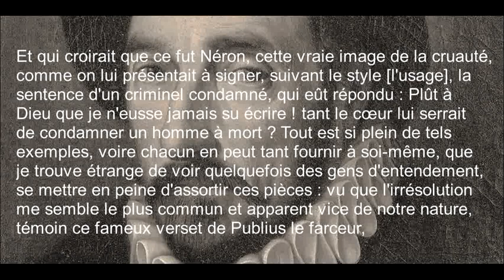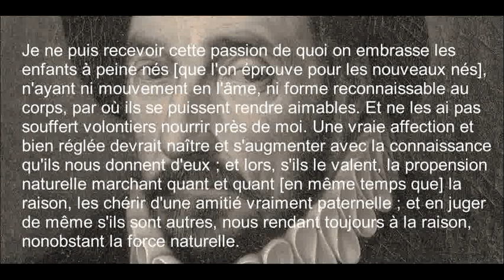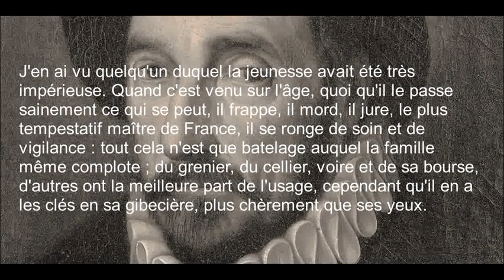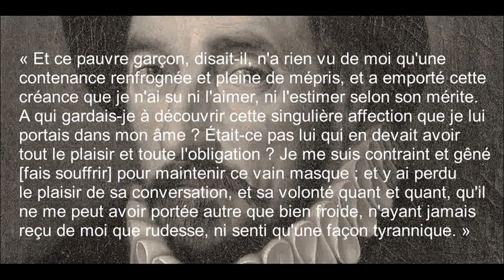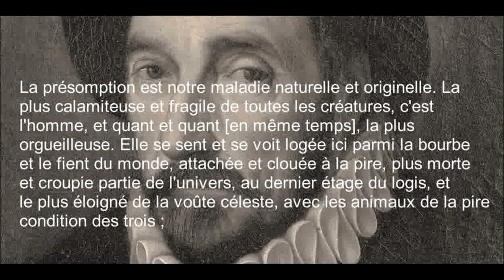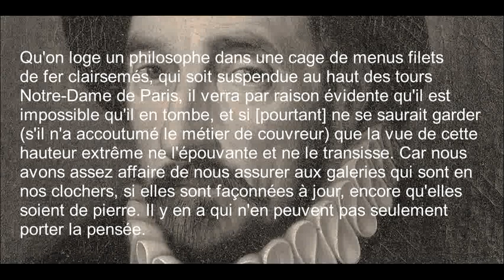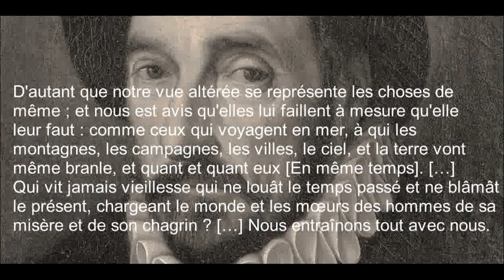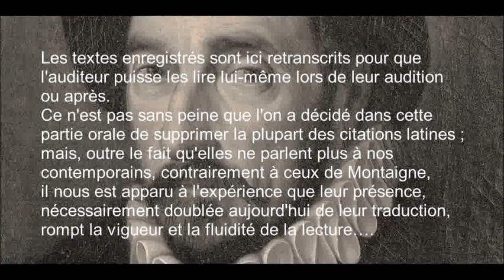Entendre et lire MONTAIGNE, Les Essais, livre second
Extraits des Essais de Montaigne sélectionnés par Pierrette Olivier, ancien professeur au Lycée Henri IV et maître de conférences à l'IEP. Ils ont été recueillis dans l'édition du livre de Poche, édition réalisée sous la direction de
Jean Céard. Ils sont lus par Louis de Balmann, ancien professeur de Lettres classiques au Lycée Henri IV, et Frank Leguérinel, chanteur lyrique.
Ils sont présentés accompagnés des textes. Les textes enregistrés sont donc retranscrits pour que l'auditeur puisse les lire lui-même lors de leur audition ou après.
Ce n'est pas sans peine que l'on a décidé dans cette partie orale de supprimer la plupart des citations latines ; mais, outre le fait qu'elles ne parlent plus à nos contemporains, contrairement à ceux de Montaigne,
il nous est apparu à l'expérience que leur présence, nécessairement doublée aujourd'hui de leur traduction, rompt la vigueur et la fluidité de la lecture….